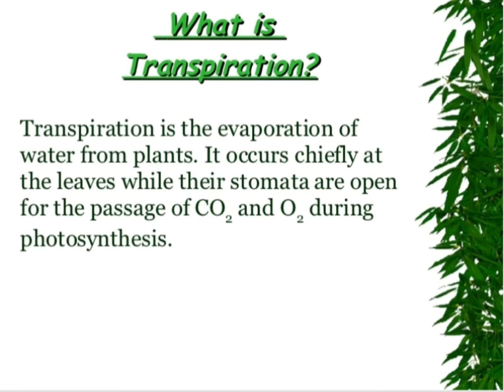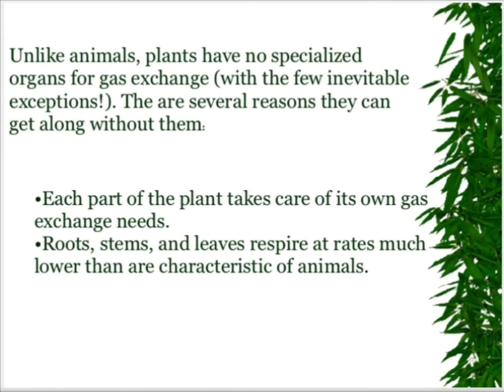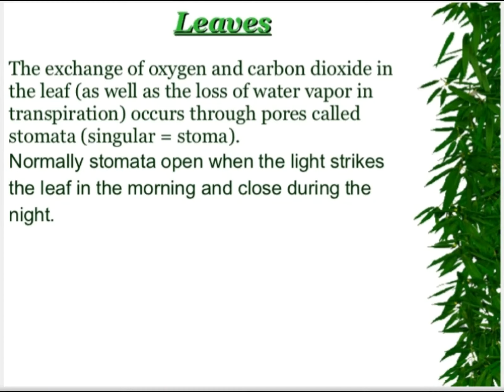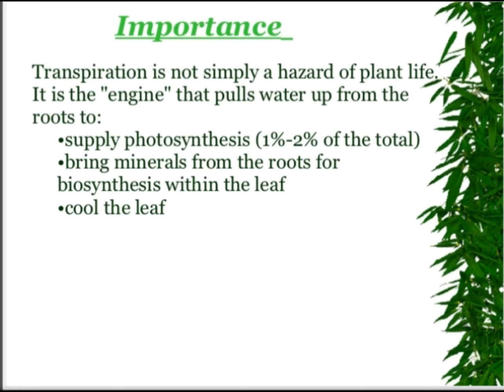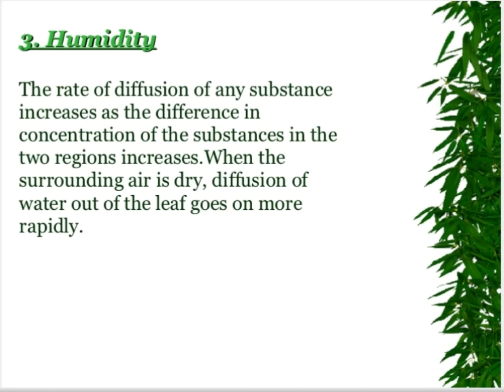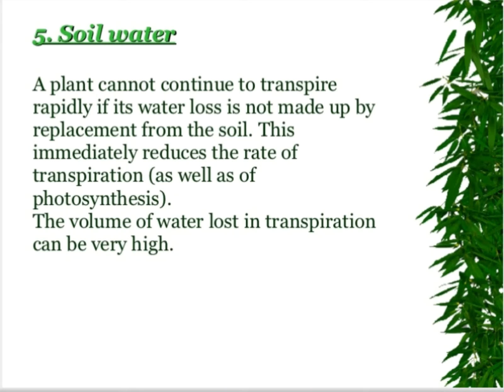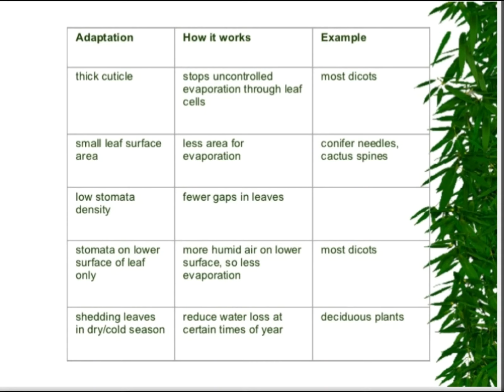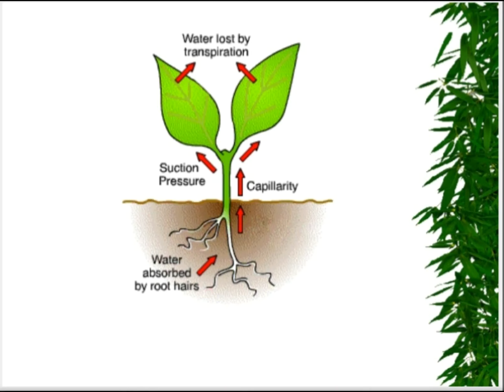Transpiration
Good Luck 👍